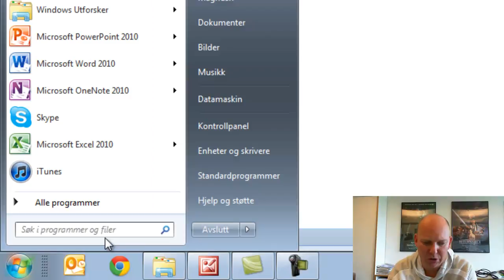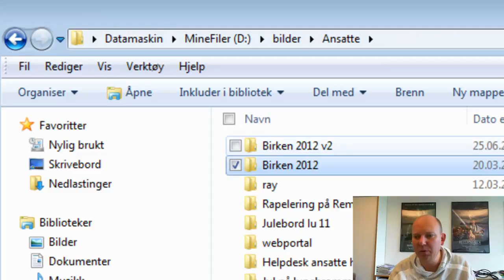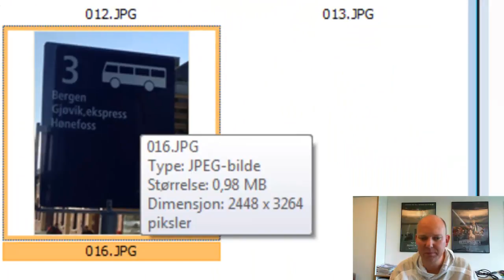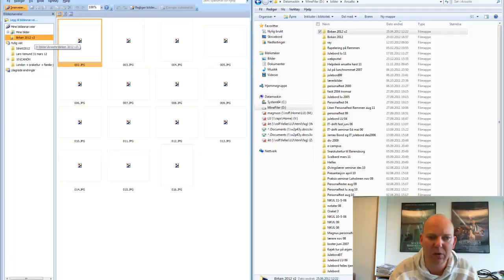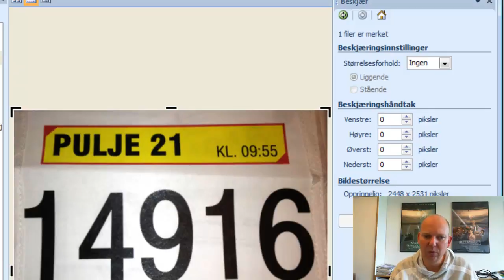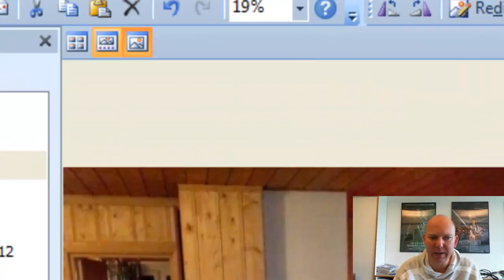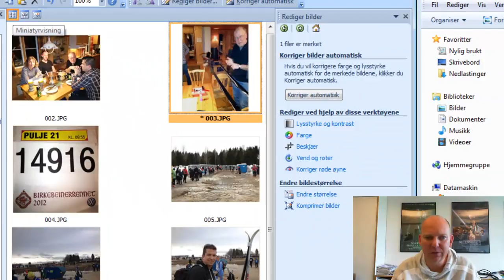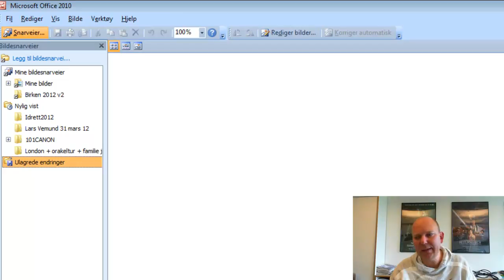Microsoft Office Picture Manager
Innføring i bruk av Microsoft Office Picture Manager.